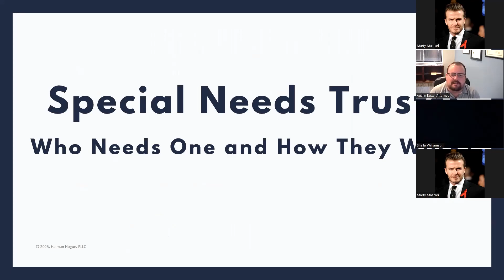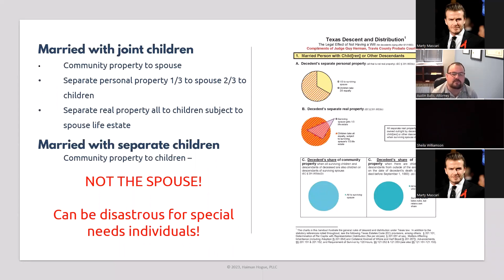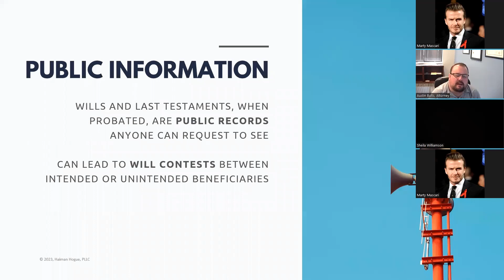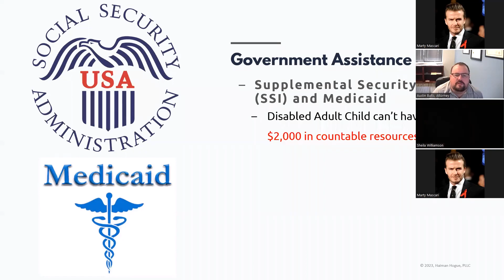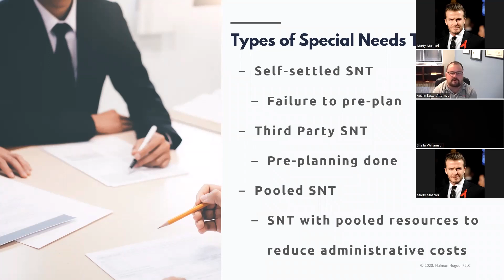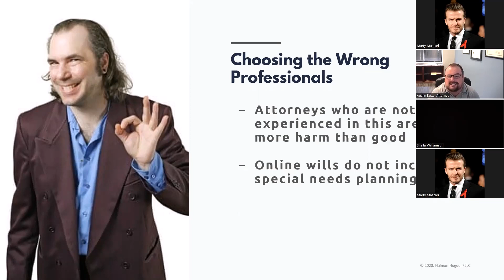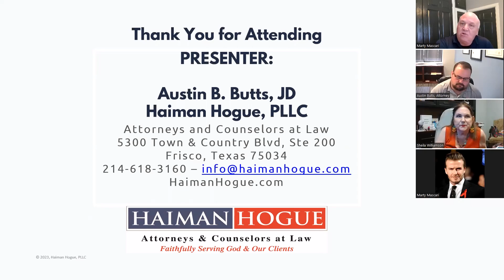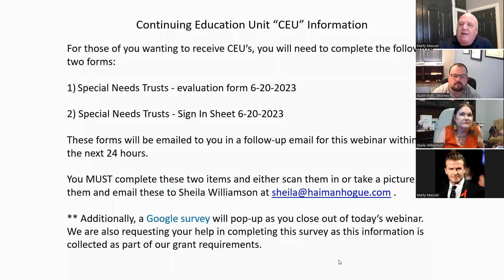Special Needs Trusts Who Needs One and How They Work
HOST:
North Central Texas Area Agency on Aging